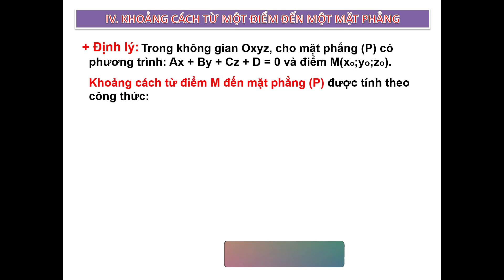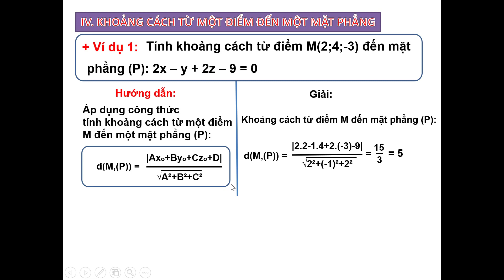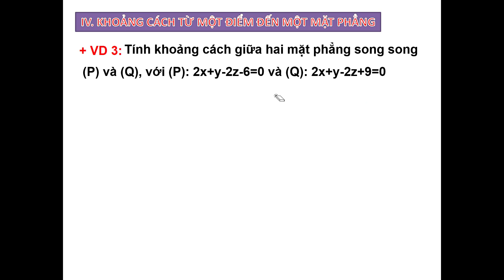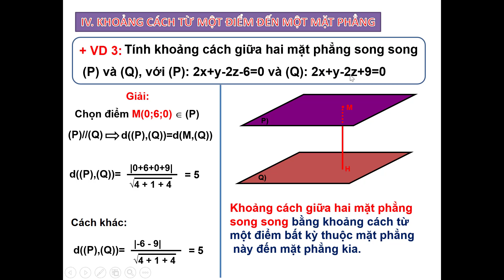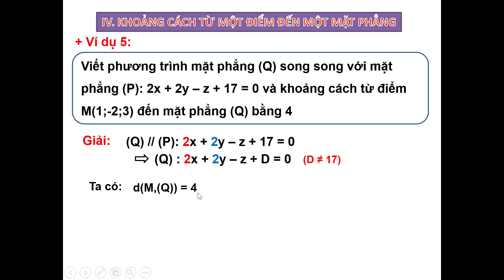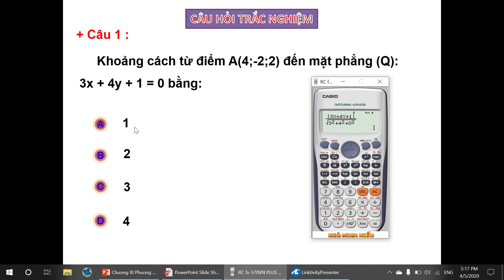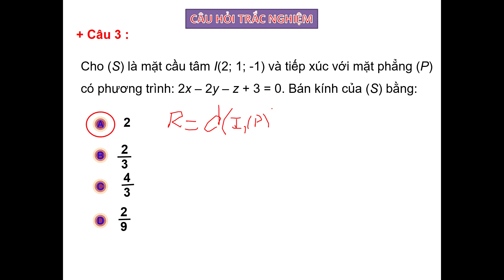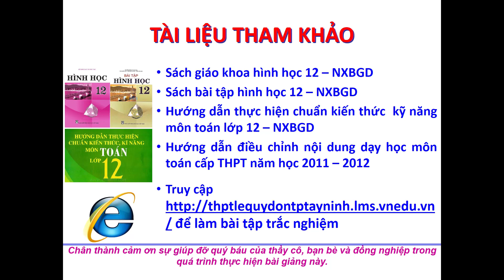Khoảng cách từ một điểm đến một mặt phẳng Lớp 12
Thầy H yêu dấu